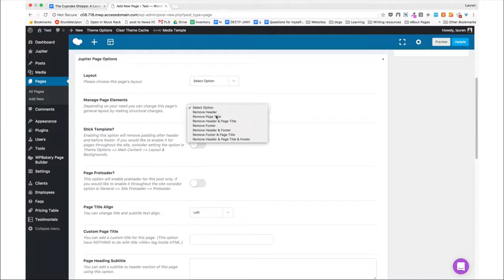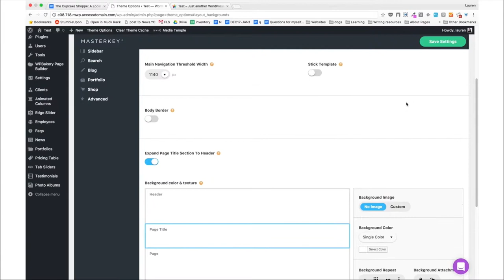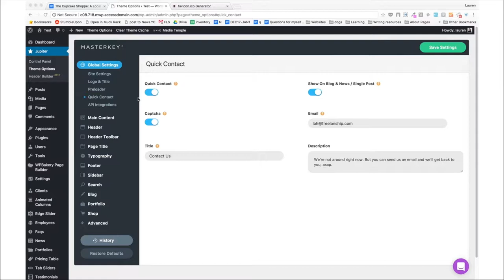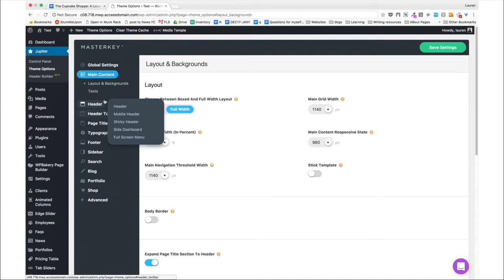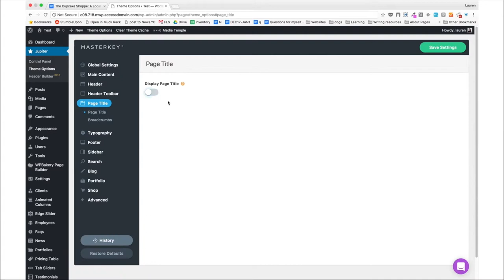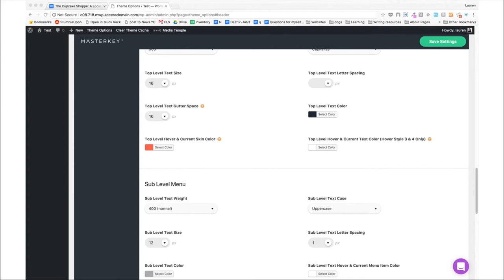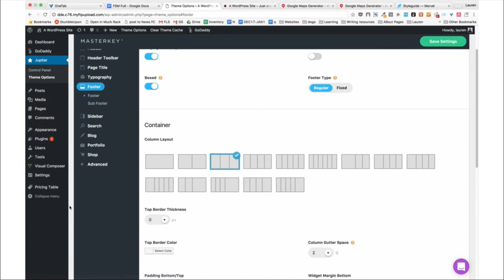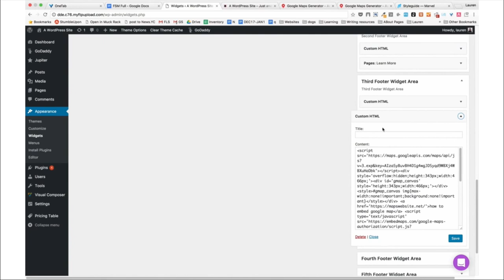How to Setup Your Website Menu in WordPress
Learn how to setup your WordPress website.

1. Create your pages.
2. Create your menu.
3. Configure your theme options.

Take the entire WordPress course here: learnunicorn.com.